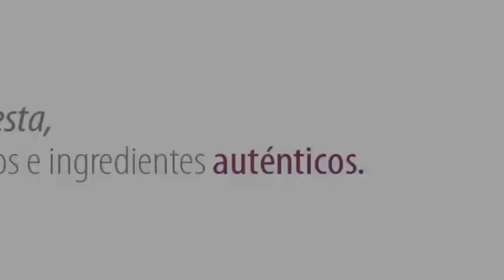Restaurante CAROLO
Delicatessen,